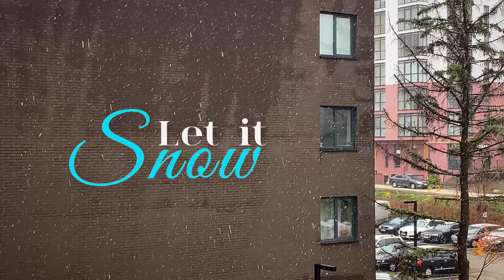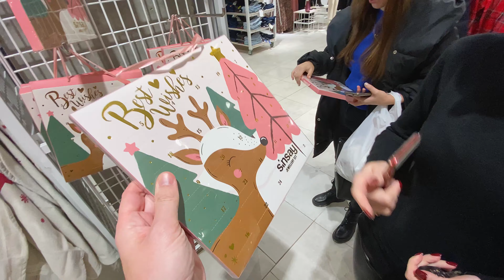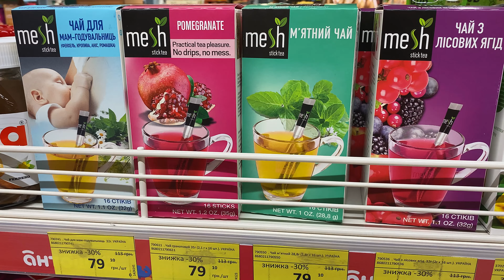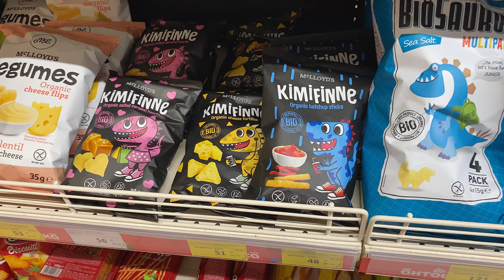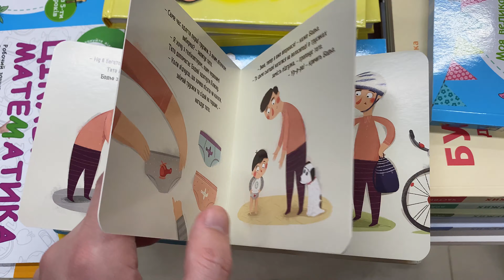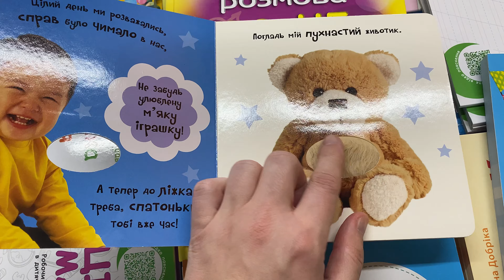UNICORN LOVERS | НОВИЙ ЄДИНОРОЖОК ДЛЯ ДОЦІ | БОДЬО ПРИВЧИТЬ ДИТИНУ ДО ГОРЩИКА | NY SHOPPING | VLOG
Новорічний шопінг, виявився досить корисним, ми знайшли доці те що вона любить, знайшли те що було потрібно нам, і ще знайшли книжку яка стане в нагоді кожній молодій родині, яка має маленьких діток, у ній розкриваються всі секрети про діток)))